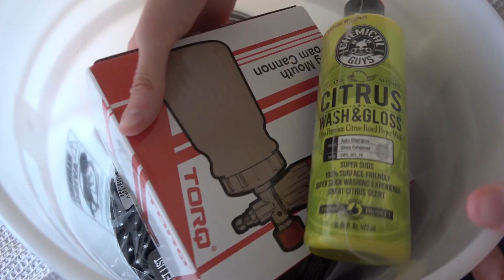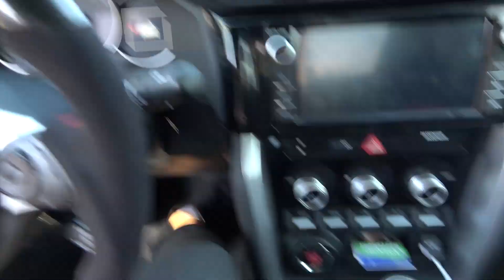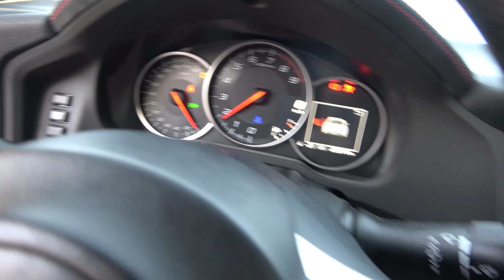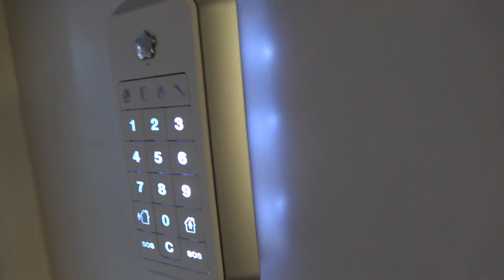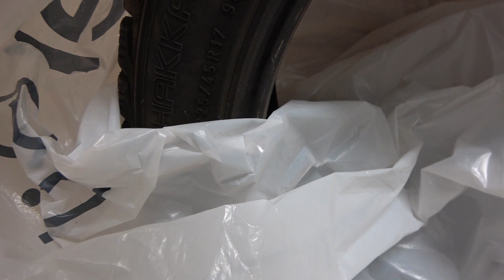KÖPER & TESTAR SKUMKANON FÖR FÖRSTA GÅNGEN PÅ BILEN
IDAG ÄR DET DAGS ATT TESTA EN AV DE STÖRRE TRENDERNA INOM BILTVÄTT PÅ SENARE ÅR, SKUMKANON!